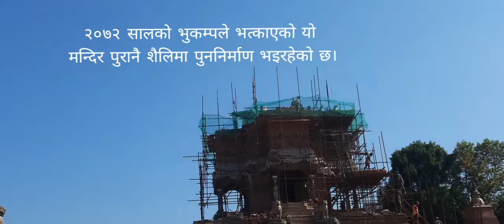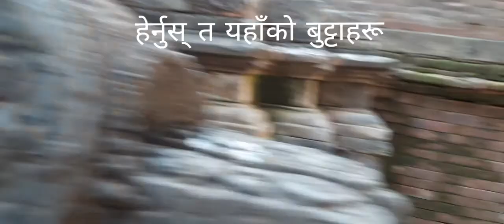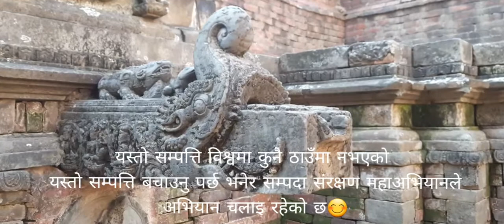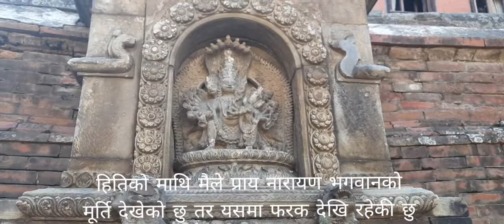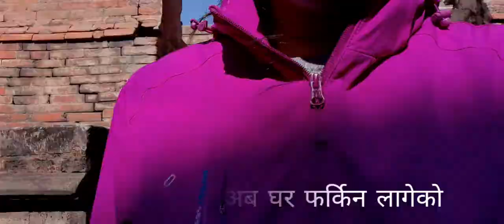हिति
Hiti is the most essential part of our life.These hiti are one of the best example of talent and ideas as well as property handovered by our ancestors to their upcoming generations. It is the best heritage where we can see and get manymore knowledge. its the small description abt hiti bt i wil come with more information in upcoming days.. kathmandu valley is having Nisedhaagya so can't go anywhere bt today i hav to go Atm so its over durbar sqaure... n yes i had fun there even being alone also😊😊 let enjoy seeing this video waiting for ur feed back.. tones of love to all supporters from ur maicha🙏🙏❣️❣️